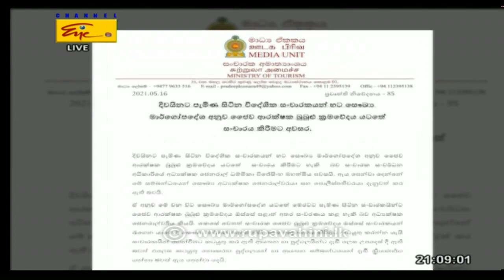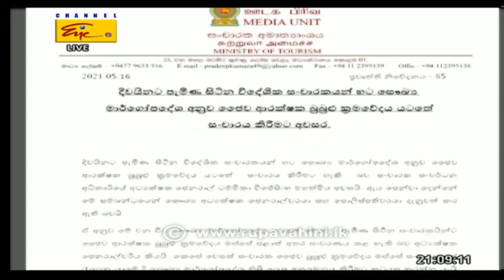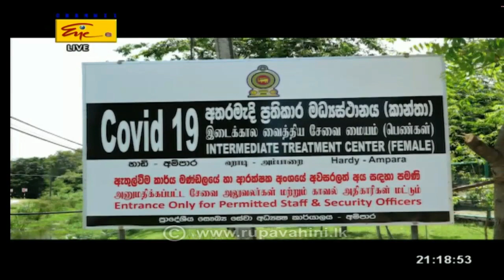2021-05-16 | Channel Eye English News 9.00 pm